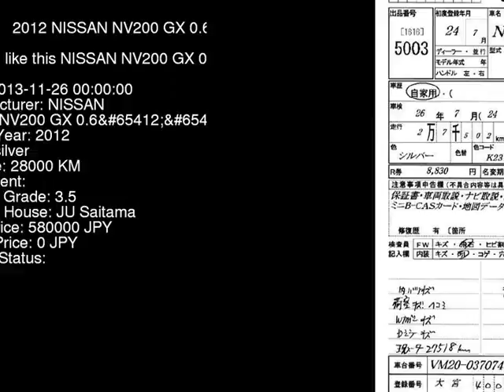2012 NISSAN NV200 GX_0.6_5 VM20